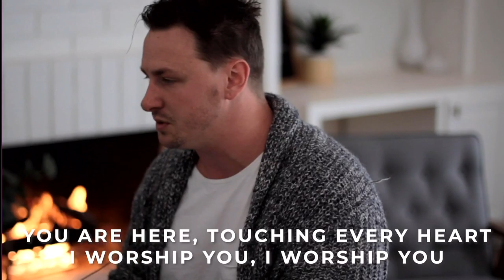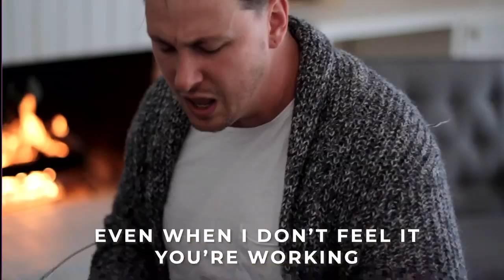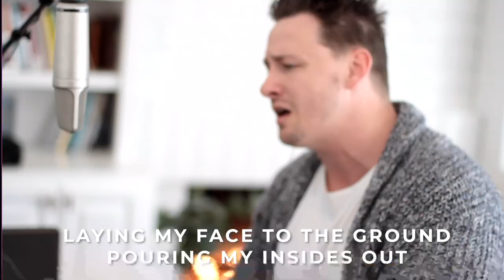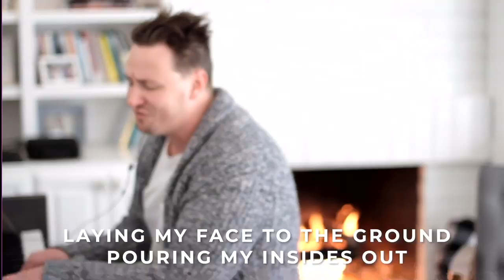MARCH 29TH 2020 | SUNDAY MORNING SERVICE | MOUNTAIN VIEW CHURCH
We will have an intentional time of worship Ryan Kirkland at his house  and then a message from Todd Rodarmel at his house.

BLOOD DRIVE:
APRIL 6TH in our church's lobby. SIGN UP below, enter zip 92675 and then look for Mountain View Church

Join us 15 minutes early to chat with our worship pastor and our communications manager Ryan and Monika Kirkland.

Go to mvc.life to give an offering, signup to help or ask for prayer.

family time!
dinner table sharing

Younger kids
Ask, "Does anyone know how we see the moon at night? Does the moon have it's own light?"
Explain that the moon does not have it's own light - it reflects the light of the sun.
Read Matthew 5:14-16 together
Share a story of when you have seen someone reflecting the light of Jesus.
How did that help you see who Jesus is?

Older Kids
Watch the 5-minute video called, Generosity, by The Bible Project on YouTube.
Read 1 Timothy 6:17-19
In times of a crisis, a "scarcity mindset" - focusing on what you don't have - can easily cause us to cling to worldly goods. Do you experience this?
What would you and others around you gain by trusting God's generous love instead?
Take some time to focus on what you do have & who God is by creating a gratitude log! Hang a big piece of paper somewhere in the house and write down 3 things you are grateful for each day.
Here is something to do with your family from our Kid Ministry Team:
MVC Parents,

This crisis has brought the whole world into new territory. While this time holds incredible opportunities and gifts from God, we know that many are in pain over job loss, overwhelmed with every ounce of normal routine taken away, struggling with worry, praying for healing, missing hugs from friends, and so on. We are praying for you and would love to hear of any specific ways we can love on your family.

Below, you will find 3 ways we hope to come alongside your family this week, as well as an opportunity for fruitful dinner table conversation and a family activity challenge called,

MISSION GENEROSITY!

Taylor Bedoya
Kid Ministry Family Pastor

KID TIME VIDEO

 Each week, we will be posting a fun & engaging video for kids on our Mountain View YouTube channel. This video holds a similar routine to our Sundays (Connect, Truth, Prayer) Don't miss it!

PARENT VIDEO

This week, we will be sending out a resource video to all of our parents. In this video, we interview an MFT and ask questions about how parents can come alongside their kids in this time.

ZOOM CALL GAME NIGHT

This week, your kiddo will get an invite to join a zoom call game night with their leaders and peers from church! We will send out zoom invites via email to kids who are in the following classes - 3 year olds, preschool, Kindergarten & 1st grade, 2nd & 3rd grade, and 4th & 5th grade.

FAMILY TIME!
Dinner table sharing - find the gold

Give everyone a piece of paper and a marker/pen at the dinner table.
Ask, "Are we all the same as one another?"
Talk about how you are all different and what a gift that is! God makes each person special & unique, with specific gifting, talents, and abilities to shine His light.

 Go around the table and share your favorite qualities, special gifts and talents you notice in one another. It's almost like finding the gold in each other! Each person can write or draw what is shared about them on their paper.

Take some time to pray and thank God for how generous He is to make each person so unique. Ask that He would empower you to continue to find the gold in one another and use your gifts and talents as a family to share God's love!